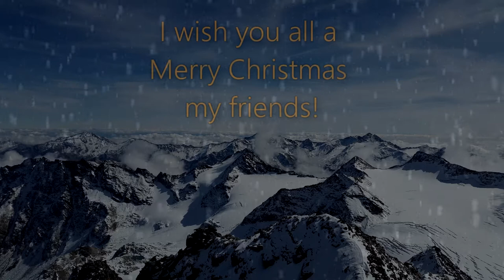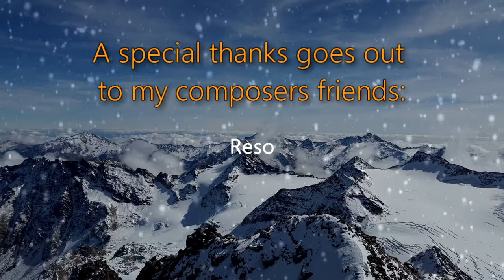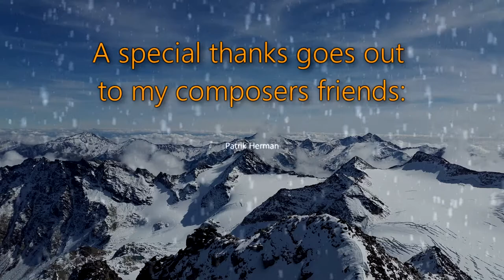Soundmopi - "From Heaven To Earth" [Epic Romantic Christmas Greetings Music]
Hi!

I wish you all a Merry Christmas and a happy New Year!
I present you my last work for 2017 "From Heaven to Earth".

Thank you so much for this amazing year 2017!

Greets,
Soundmopi

p.s.: Sorry if I forgot anyone!

animation:
Videezy.com

Composers Friends:

 Efisio Cross
 Tiago D. Ferreira
 Alex Moukala
 Lion´s Heart Productions
 Dominik A. Hecker
 Sybrid
 David Chappell
 Sham Stalin
 Epikus
 Lucas Brodan
 Maxx McGee
 Snoim Music
 Krale
 Mitchell Broom
 Matteo Andreini
 Reso
 Andreas Resch
 Patrik Herman
 Cody Sorenson
 Andreas Gajewski
 Robert Holm
 Christian Baczyk
 Florian Raab
 Hallvard
 Whippenberg
 Kai (Epic Music World)

Epic Music Family (EMF)